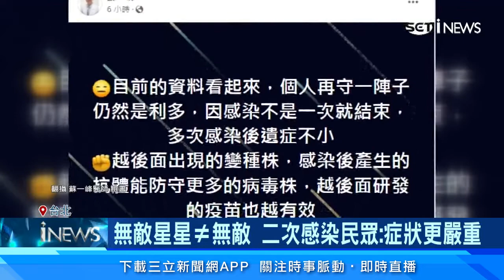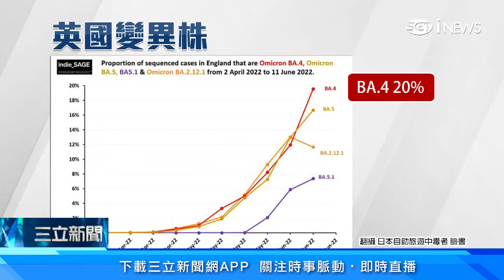無敵星星≠無敵！他「二次感染」症狀比第一次嚴重｜新變種病毒BA.4、BA.5恐已進國內 醫師籲做「基因定序」｜三立iNEWS高毓璘 主播｜訂閱@health_setn看更多 健康知識分享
指揮中心曾說，感染康復後3個月內，如同吃了無敵星星， 但面對新變種病毒BA.4、BA.5來襲，有醫師表示再度感染還是有機會！一名「二次感染」民眾表示，自己第二次症狀比第一次嚴重，根據英國最近一周病毒曲線圖，發現BA.4、BA.5後來居上，醫師表示台灣邊境管制嚴格，但可能邊境放寬後，BA.4、BA.5已經入侵本土，還得透過「基因定序」了解。